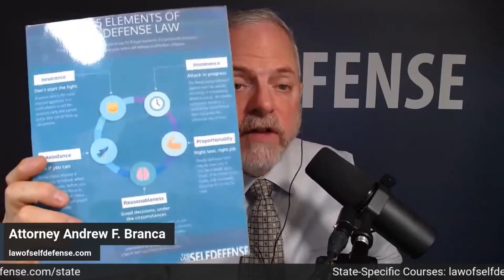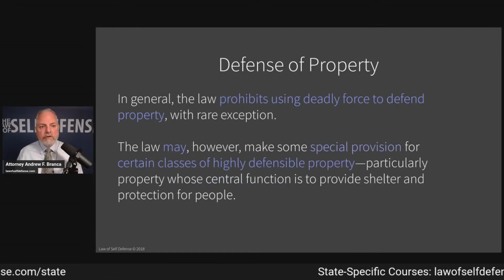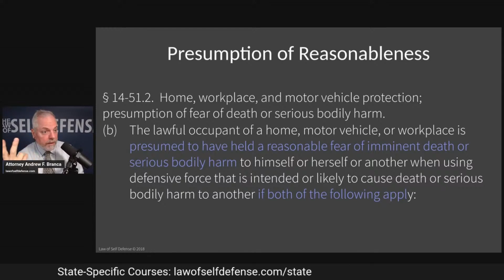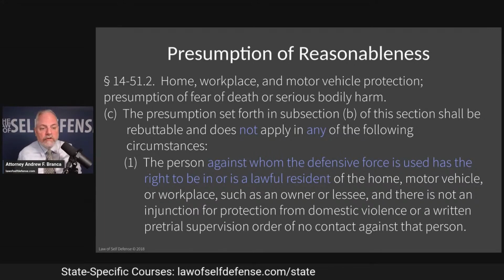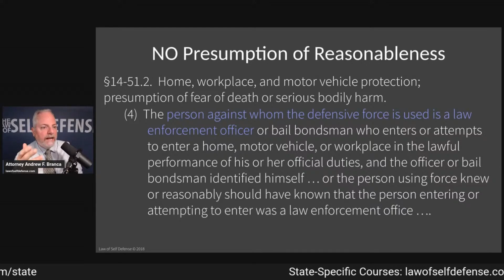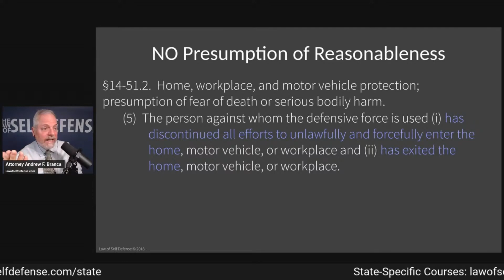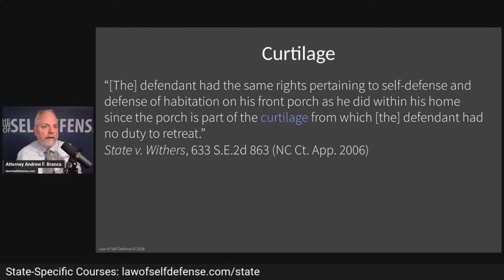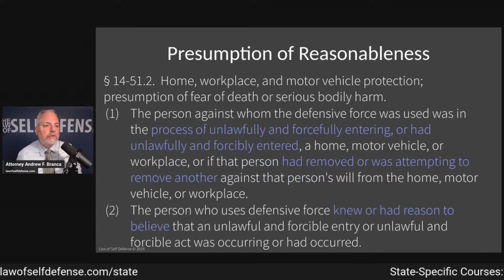Understanding Forceful Entry: NC's Guidelines on Home & Vehicle Defense